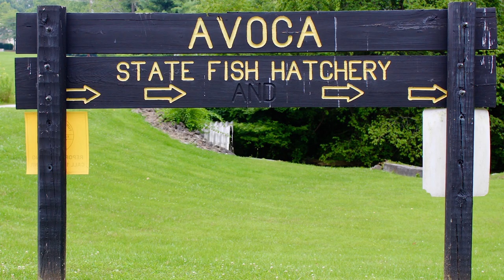Student Spotlight: Sarah Murphy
Sarah Murphy, a student in Professor James Farmer's SPH-O305: Integrative Resource Management, reflects on her experience as a native of Bedford, IN working with Lawrence County leaders to propose ways the Avoca Fish Hatchery can be preserved as a historical and cultural resource and giving back to her community.

This course is part of Sustaining Hoosier Communities, an initiative that partners Indiana University faculty and students with the local community in Bedford, Mitchell, and Lawrence County to explore, understand, and resolve challenges identified by the community.  SHC is based on a national model for community engagement that focuses on a chosen community for an entire academic year to consider social, economic, and environmental sustainability to improve the health and prosperity of South Central Indiana.  Learn more about SHC at shc.indiana.edu

To learn more about service learning courses, visit engagedlearning.indiana.edu